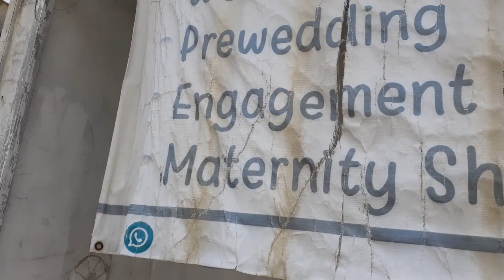RUMAH BERHANTU GANDAROWO DI POHON JAMBU BOLL